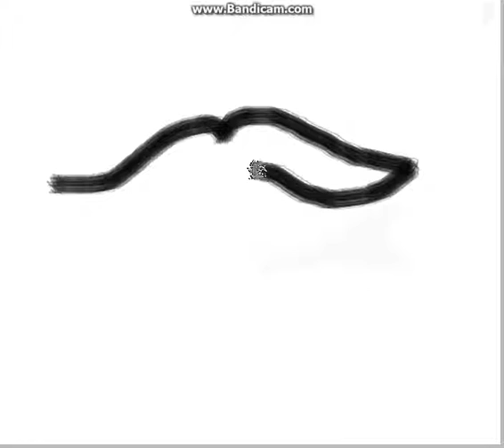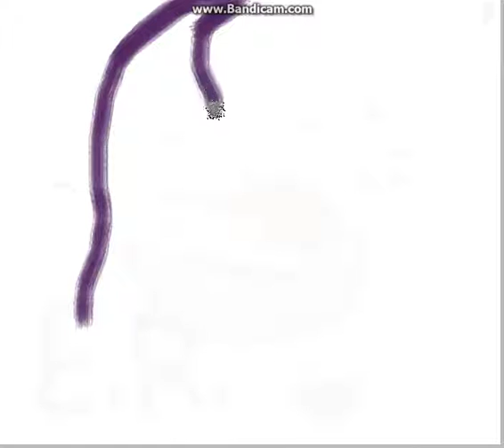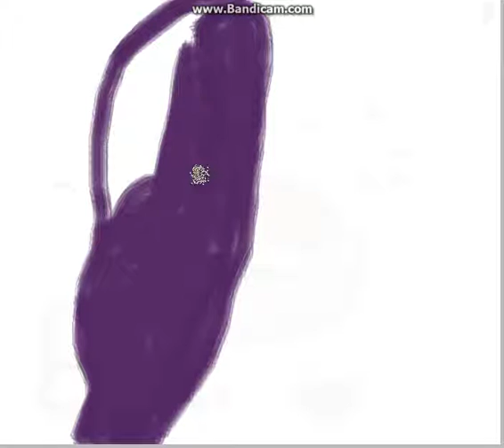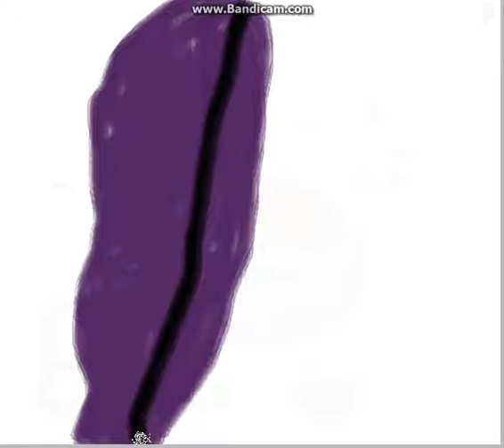paint 2 paints in 1 vid!!!!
okay 1st song was lips are movin cover by hayley
next one was mashup 2015 pt 1 by daniel kim
and the third one ''after'' by jompamusic